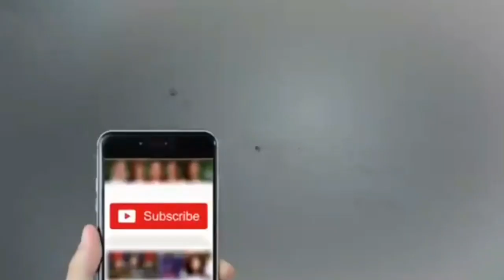Question of wine bottle journalist, what did Asif Zardari answer? Watch video